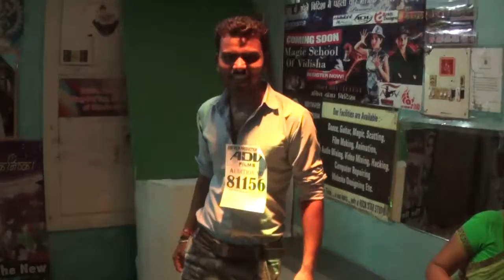ADV FILM PRODUCTION HOUSES AUDITION 81156